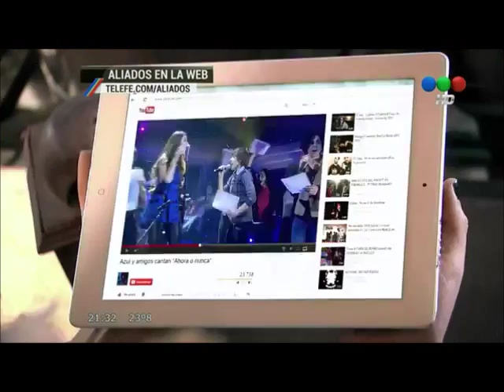Historia Azul 17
Escenas de Azul/luz(Ori Sabatini) en el capitulo 17.